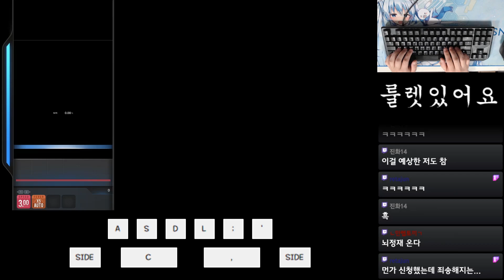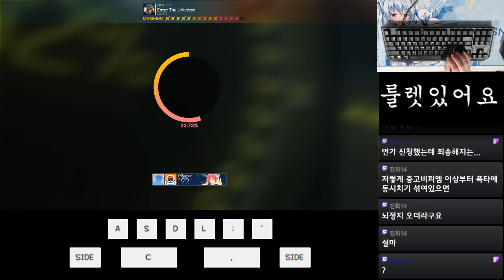[DJMAX Respect V] Enter the Universe 6BMX Perfect Play